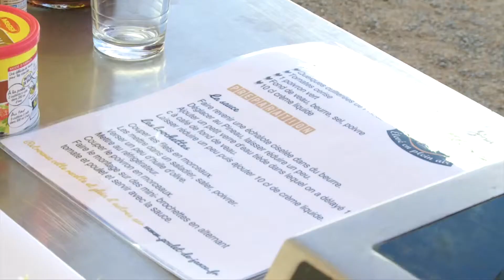Sandballez à Rennes 2015 : Le village santé